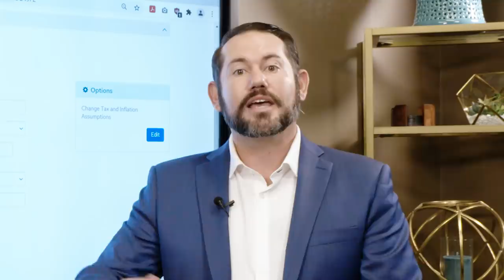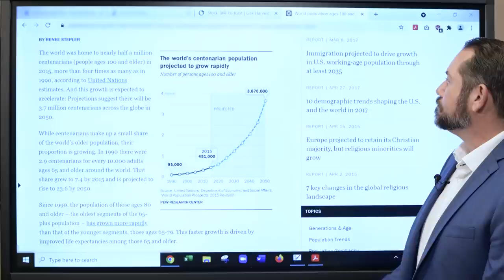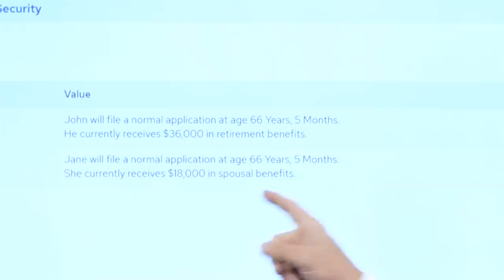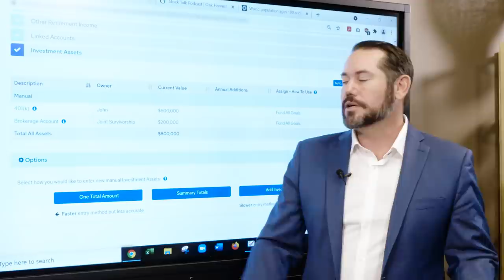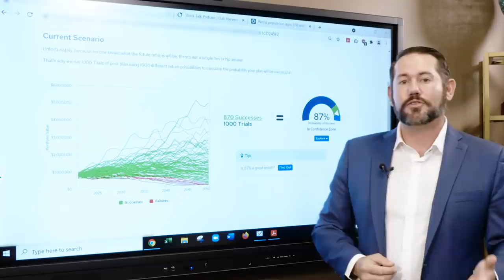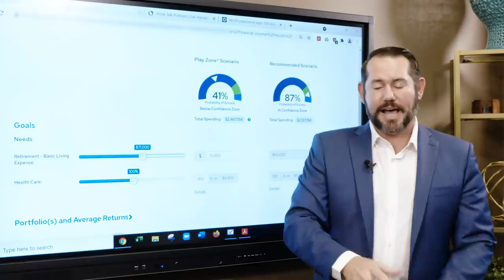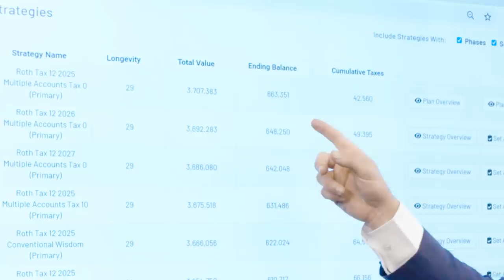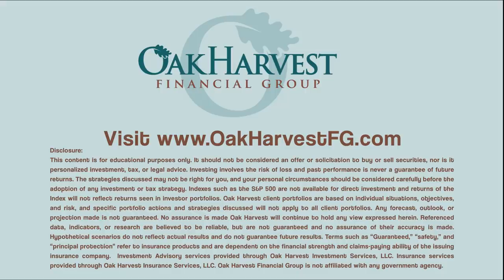Retirement Planning: I'm 66 Years Old With $800,000, Can I Retire?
Retirement Planning at 66. Troy Sharpe, CFP®,  takes a look at someone retiring with $800,000, runs it through an advanced simulation to see the probability of making it through retirement with money.

In this episode, Troy looks at 1,000 different scenarios looking at the probability of successfully retiring without running out of money, given the current economic situation.

The analysis is part of what we at Oak Harvest call a Oak Harvest Retirement plan, a customized solution aimed squarely at your retirement needs.

Oak Harvest Retirement Planning Process

Instead of trying to fit you into a box, Oak Harvest builds the box around you. So, no two plans are exactly alike. We tailor investments, income, tax-reduction, safety, long-term care and legacy solutions around your retirement vision and goals.

It starts with a discussion about your retirement vision. A retirement vision is the most critical element of a Oak Harvest Retirement plan because it allows us to clearly identify specific goals, allowing our team to get to the root of what is important to you.

Once those goals are identified, we explore and educate you on the strategies that can make your vision your reality.

When the appropriate strategies are agreed upon, it’s time to discuss which tools are appropriate to complete the plan. Stocks, bonds, CDs, annuities and mutual funds are nothing more than financial tools that can be used inside your Oak Harvest Retirement Plan to accomplish your vision and goals.

As independent fiduciaries, we don’t care which tools are used. We care only that the best tools to accomplish the job are implemented.

When your Oak Harvest Retirement plan is complete, you have a clear financial path that can help provide peace of mind. We will build each component that you may need for your specific circumstance:
- You will have in front of you a simple, easy-to-understand retirement income plan.
- You will have an investment strategy appropriately fitting your investment objectives and risk profile.
- You will have a Social Security strategy that’s designed to maximize your life savings — not just your Social Security benefits.
- You will have a long-term care strategy that’s designed to maximize and protect your retirement against future medical costs.
- Your legacy desires will be addressed by a CERTIFIED FINANCIAL PLANNER™ professional who coordinates and works with attorneys who draft the appropriate legal tools, if needed.

Once complete, your Oak Harvest Retirement Plan flows into a monitoring process where adjustments can be made when the investment, tax or legal landscape change. It’s reviewed frequently with you by your dedicated team, which includes your advisor, the investment team, and our services team.

Do you have a retirement plan that goes beyond allocating funds to truly fit your needs? We can help you create a retirement life plan customized for your retirement vision and legacy.

If you have $500K or more and would like a partnership with a firm to help you manage your investments and financial plan as in these videos, click on this link to connect with our advisors